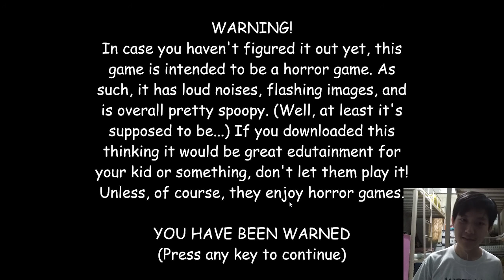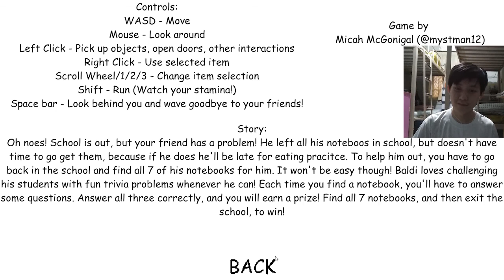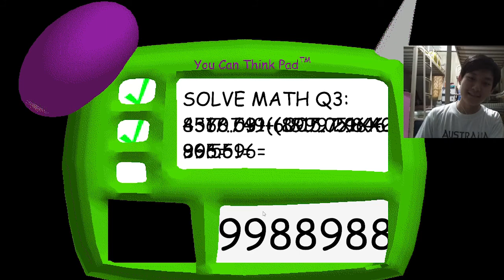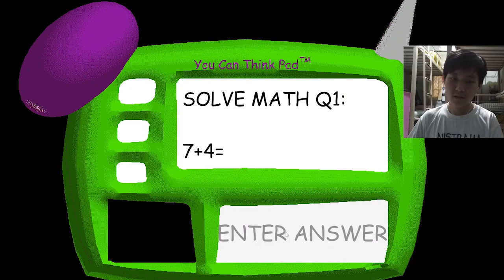TEMAN BARU BALDI BIKIN RIBET - Baldi's Basics in Education and Learning Indonesia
New Game version of Baldi's Basics in Education and Learning (Version 1.3). New Guy is Added in this game. Friend or Enemy???

Download Baldi's Basics in Education and Learning HERE ►

Come to My Blog to see many post for more about My Youtube & My Daily Life

Sincerely,

Stefanus Hendy